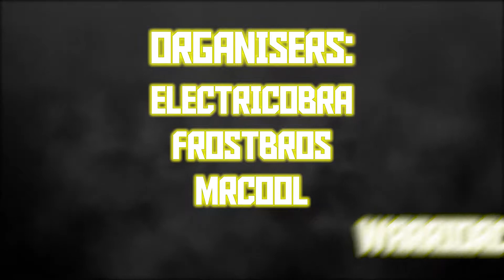ATL Season 7 Ep6 | Just Disperse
Hello everybody and welcome to Animated to Life Season 7! ATL is a recorded round organized by ElectriCobra, FrostBros, _mrcool, and warriorcat based on various animated television shows and movies. This season is a team of 3 focused around the award-winning Batman: The Animated Series, in which Batman’s infamous rogues’ gallery is brought to Minecraft UHC. The villains players encounter all have their own unique abilities and spawn in separate biomes, while the Joker spawns at the start of Episode 5. Killing him drops a Splash Potion of Healing VII.

Border is 2000x2000, PvP on Episode 2, meetup start of Episode 6, nether is disabled, horses are off, absorption is off, fire weapons are off, pearl damage is off, notch apples are off, and golden heads heal 4 hearts.

~~We Did It! We Did It! We Did It, Hooray! something spanish ba ba bada buh~~

~~Credits~~
Organization: _mrcool, ElectriCobra, FrostBros, warriorcat
Server: FrostBros
Hosting: ElectriCobra
Gamemode: Dj8ninja
Logo: Ninjajaja
Renders: YellowVitt
Intro: Psykl0ne
Song: Jay30k - Batman Theme (Drum & Bass Remix)